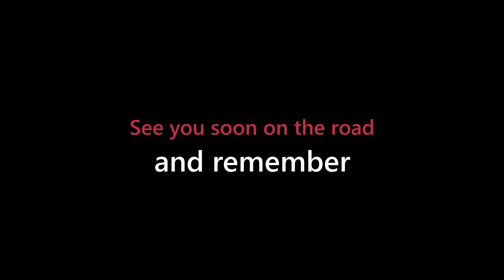This is my story about "Faith Is On The Move" - Ep. 1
Jack is describing the birth of the "Faith Is On The Move"  idea.